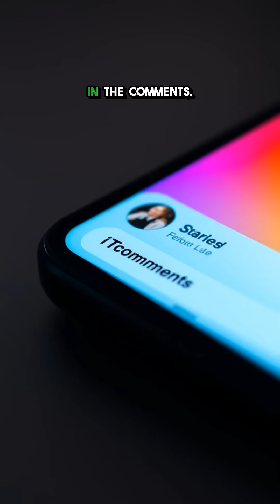The Engineering Marvel That Revolutionized Global Trade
Discover the fascinating story behind one of the world's most iconic waterways.